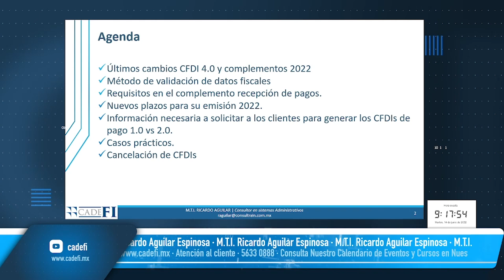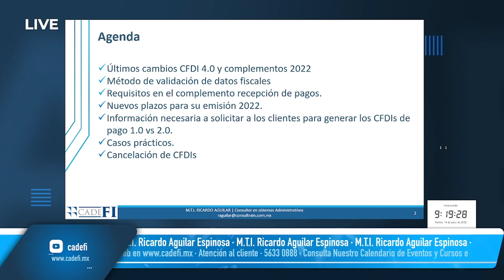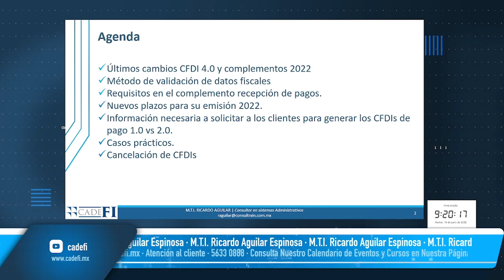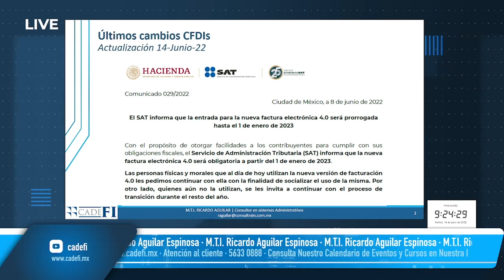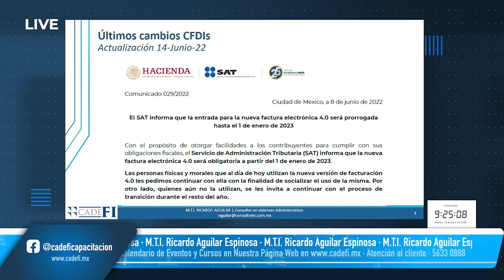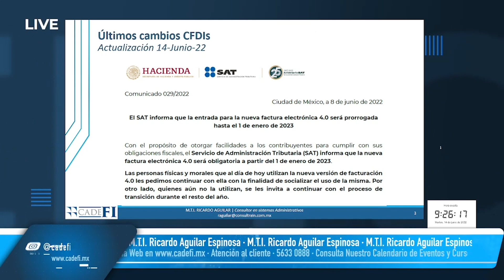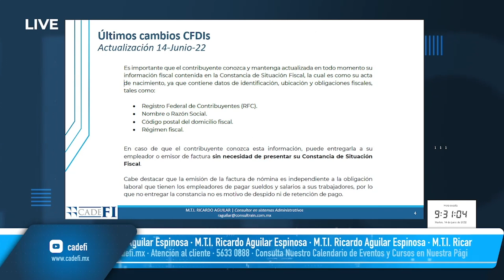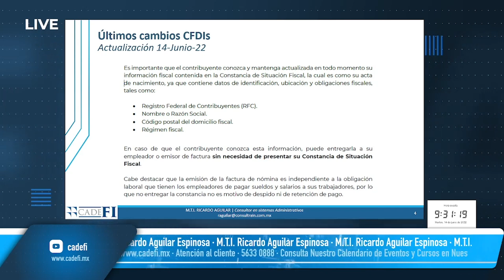Cadefi | RECIBOS DE PAGO, ANTICIPOS Y SU MANEJO CON CFDI 4.0